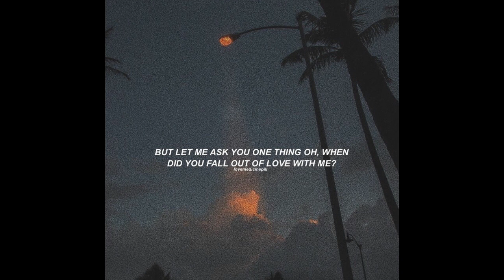(FREE) Jacquees x Summer Walker Type Beat - Heartless PT. 2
Jacquees x Summer Walker Type Beat

ARTWORK BY: lovemedicinepill